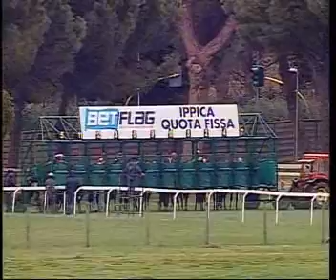rm 20130312 05 p saturnoiitris